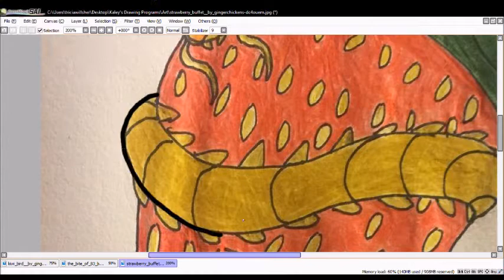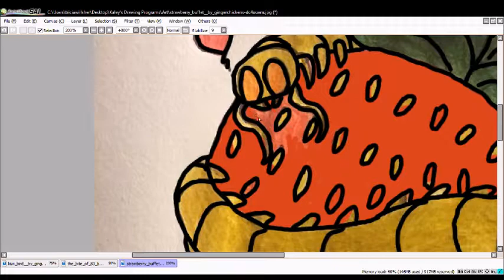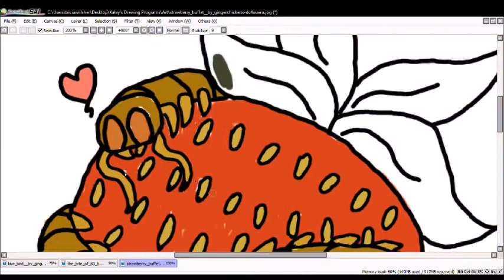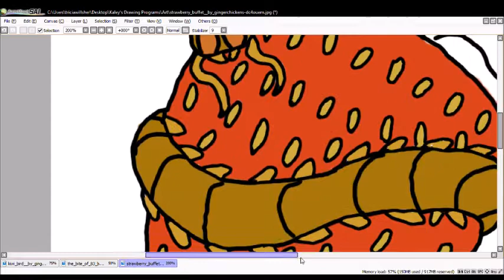Strawberry Buffet speedpaint